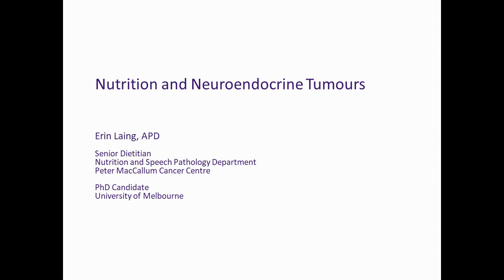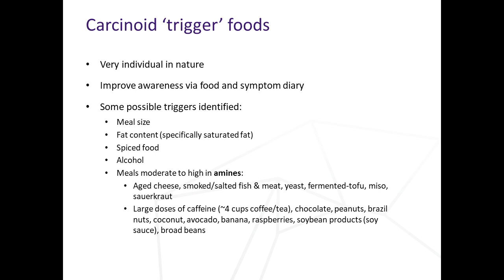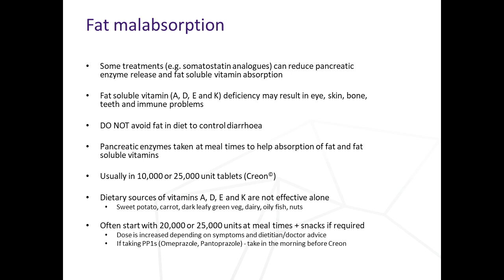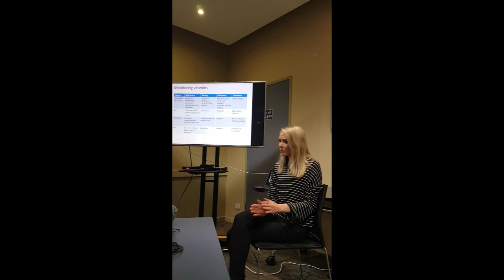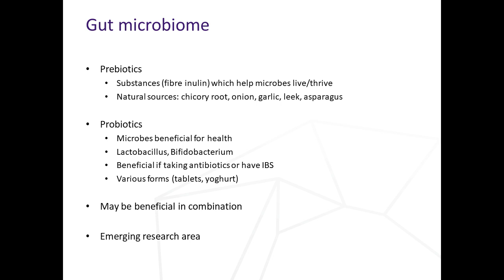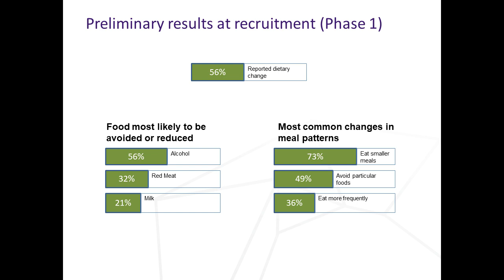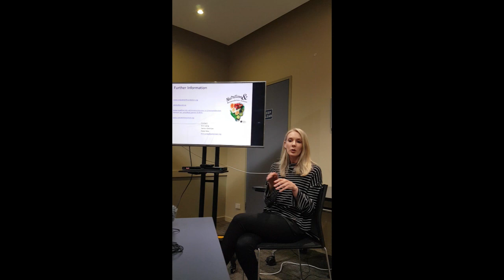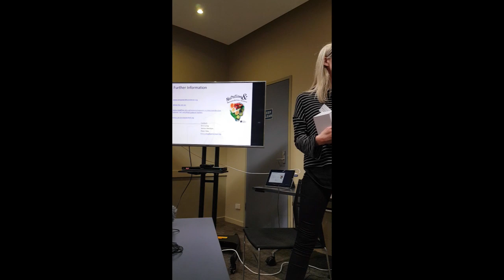Melbourne Support Group - Erin Laing, Nutrition in NETs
Our Melbourne group were very grateful to specialist NET dietitian, Erin Laing, from Peter Mac Cancer Centre, who gave a comprehensive presentation about nutrition in NETs and answered so many of our questions along the way!